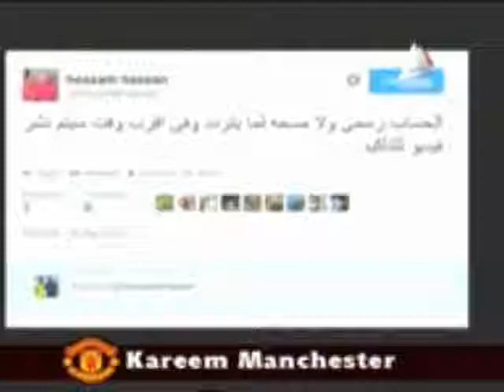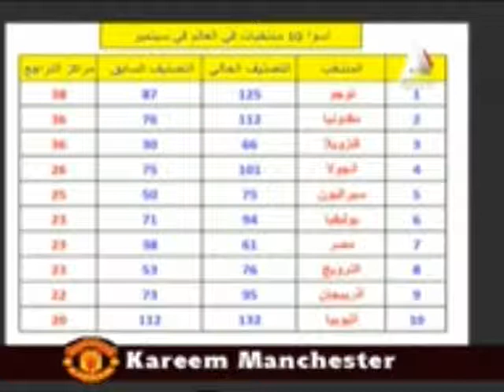خالد طلعت يكشف بالأرقام عن مفاجأة بدخول منتخب مصر ضمن أسوأ 10 منتخبات في العالم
الناقد الرياضي خالد طلعت يكشف بالأرقام عن مفاجأة بدخول منتخب مصر ضمن أسوأ 10 منتخبات في العالم في تصنيف الفيفا عن شهر سبتمبر بعد التراجع 23 مركزا - من برنامج صباح الخير يا مصر مع هبه ماهر على القناة الاولى و الفضائية المصرية